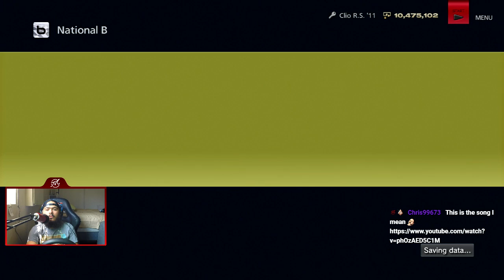Gran Turismo 6 | FF Challenge | Let's Play Ep. 14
Welcome To Let's Play Gran Turismo 6! This is Part 14/88 and we take a look at the FF Challenge!

Timestamps of Events:
Intro: 0:05
Race #1 (Tsukuba): 0:32
Race #2 (Deep Forest): 5:10
Race #3 (Twin Ring Motegi): 9:37